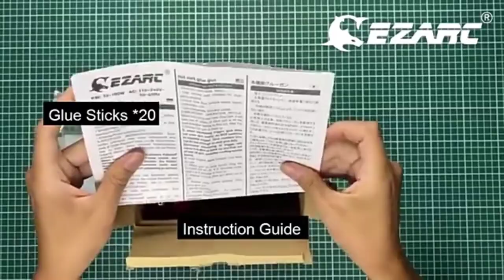best and top glue gun, drilling machine#shortvideo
buying to❤❤ amazon